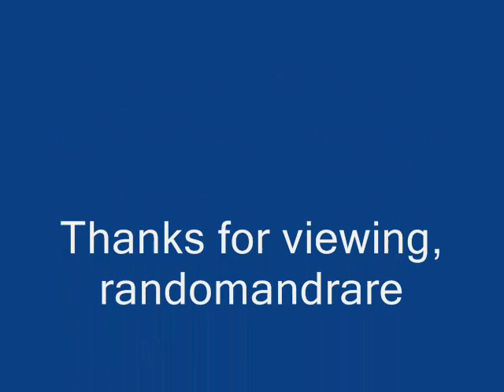The Delta Boys (Sleepy John Estes & Son Bonds) You Shouldn't Say That (1941)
a/k/a "You Shouldn't Do That"

Sleepy John Estes:Vocals & Guitar

Son Bonds:Kazoo & Backing Vocals

Raymond Thomas:Imitation Stand-Up Bass

Recorded in Chicago, IL. Wednesday, September 24, 1941

Originally issued on the 1941 single (Bluebird B-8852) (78 RPM)

This recording taken from the 196? album "Country Blues Classics Vol. 3" (Blues Classics BC 7) (LP)